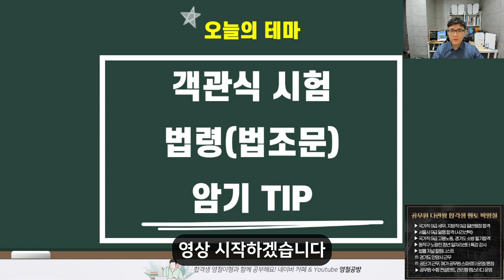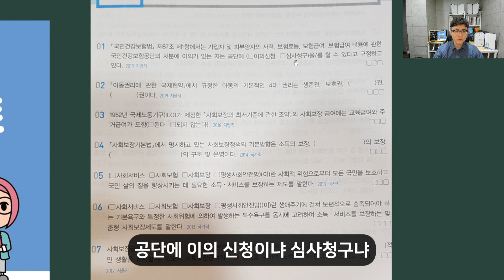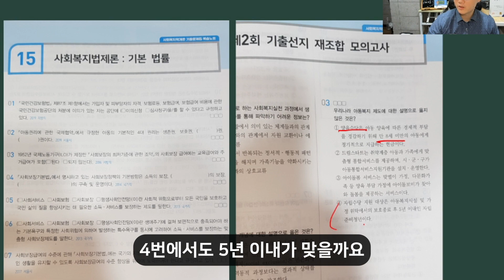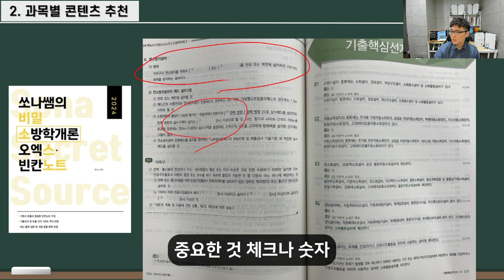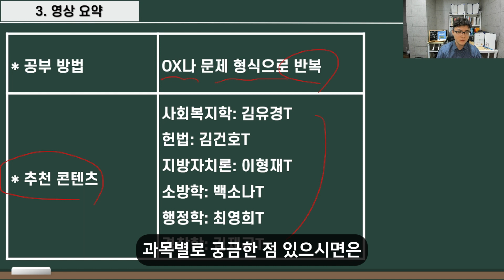🧾객관식 시험 법령, 법조문은요.. 기본서요?? [230화]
객관식 법, 학과목에서 법령과 법조문을 잘 외우기 위해 해야할 것!
사회복지학 김유경 선생님 교재와 다른 과목 법령을 잘 외우기 위한 콘텐츠들도 같이 알아보겠습니다.